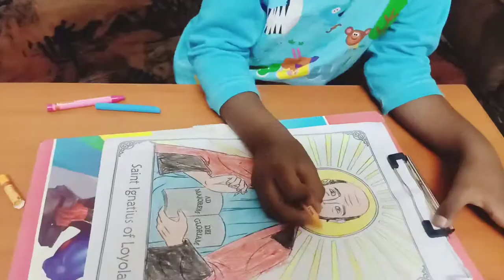Vaibhav.V.Israel inigofest2021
Vaibhav.V.Israel
LKG "E"Section
colouring